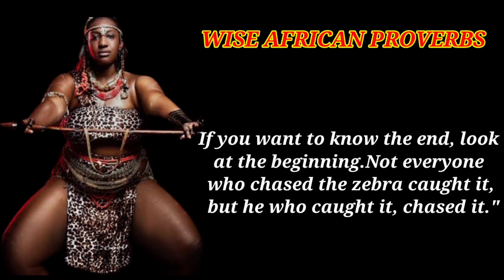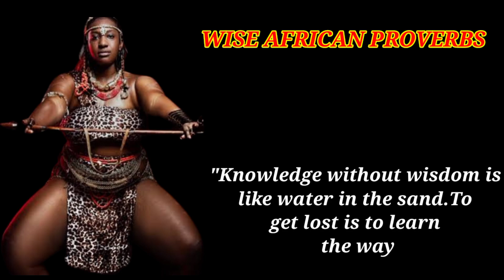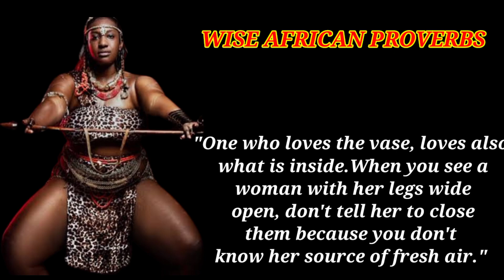African Proverbs and Saying || african proverbs about hard times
ricanproverbs

Wise African Proverbs And Sayings - Great Deep African Wisdom
Lao Tzu Quotes, Sayings & Wisdom Words for inspiration

An African proverb is a brief and meaningful phrase that offers traditional knowledge or a moral lesson within African cultures. In Africa, proverbs are frequently used to teach, motivate, and guide people in their daily lives. They reflect the African people's values, beliefs, and experiences as passed down through generations. African proverbs are noted for their metaphorical language, rich imagery, and cultural context, which provide insights into many elements of life, including family, community, nature, and human behaviour.

An African saying is a phrase or statement that is often used in African societies to communicate a specific idea, attitude, or perspective. In Africa, sayings are frequently based on observations, experiences, and community knowledge. They may impart useful information, moral teachings, or cultural standards. African sayings, like proverbs, play an important part in oral tradition, storytelling, and communication because they encapsulate the collective wisdom and values of the people. African proverbs can be found in a variety of languages and dialects throughout the African continent, each with its own set of insights and importance.

1.What is the African proverb wise man?
2.What are some African proverbs?
3.What are ancient African proverbs?
4.What is a famous African quote?
5.What are some African sayings?
6.What is the African proverb wise man?
7.What is the African quote about strength?

Kayword:-
wise african quotes
top 10 best african proverbs
empowering african quotes
african quotes about life
african proverbs about hard times
african proverbs with meaning
african proverbs about knowledge
beautiful african quotes
Funny African proverbs and meanings
West African proverbs